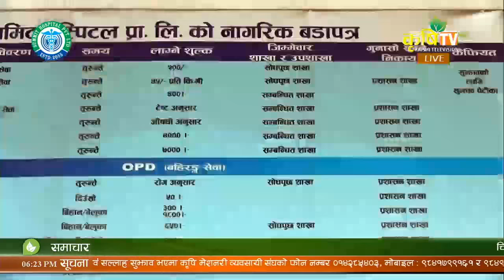Hello Kishan with Kumar Kashaju Shrestha (अध्यक्ष्य, फ्लोरिकल्चर एशोसिएशन नेपाल)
कूमार कसजू श्रेष्ठ
अध्यक्ष्य, फ्लोरिकल्चर एशोसिएशन नेपाल